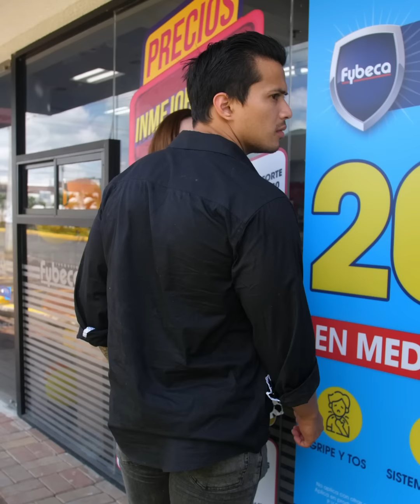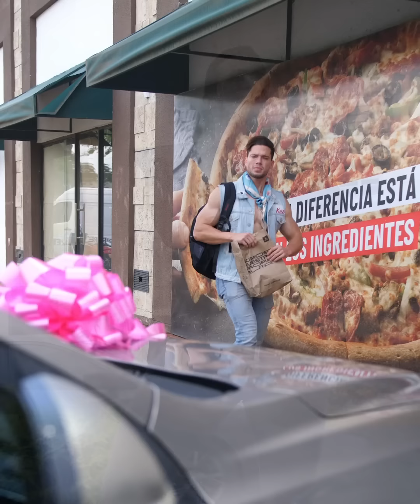Ken humano descubre a su esposa con el amante😱😍